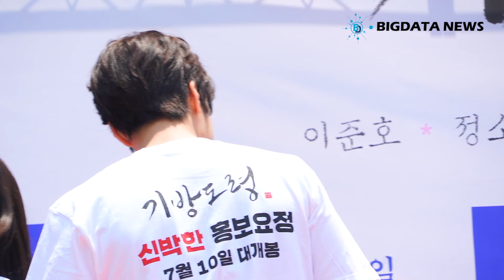[BIG영상][4K] 공명, 학생들의 열성적인 함성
3일 오후 서울 종로구 배화여자대학교 도서관 앞 광장에서 영화 '기방도령' 스쿨어택 이벤트 행사가 열렸다.

이날 감독 남대중, 배우 정소민, 최귀화, 예지원, 공명이 참석해 자리를 빛냈다.

한편, 영화 '기방도령'은 불경기 조선, 폐업 위기의 기방 ‘연풍각’을 살리기 위해 꽃도령 ‘허색’이 조선 최고의 남자 기생이 되어 벌이는 코미디 영화로 오는 7월 10일 개봉할 예정이다.

공명, 5URPRISE, 기방도령, 스쿨어택

4K, UHD, 빅데이터,빅데이터뉴스,연예,연예뉴스, 엔터테인먼트, 아이돌, 직캠, 레전드, Fancam, K-Pop